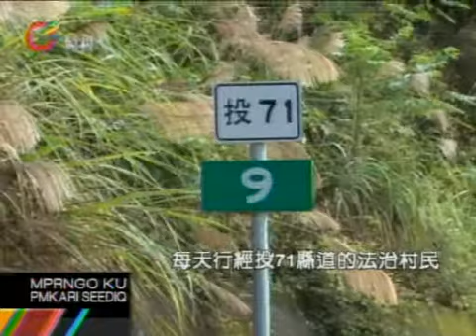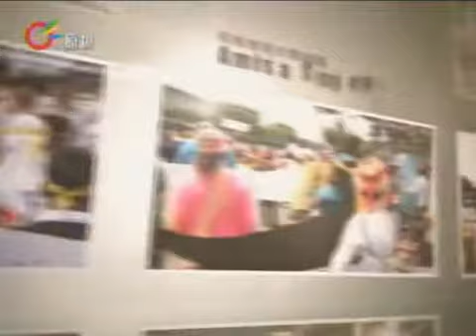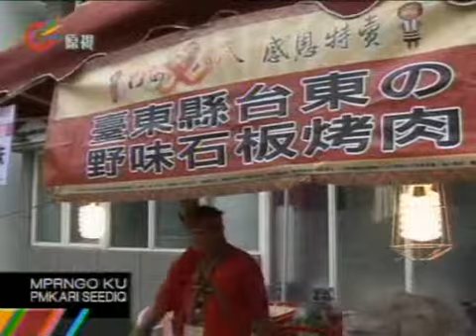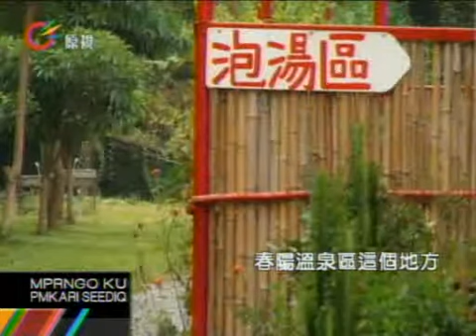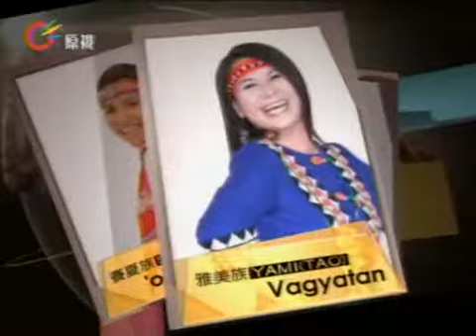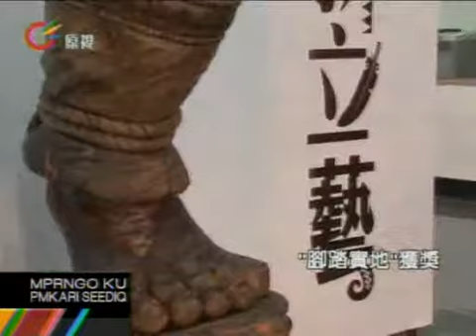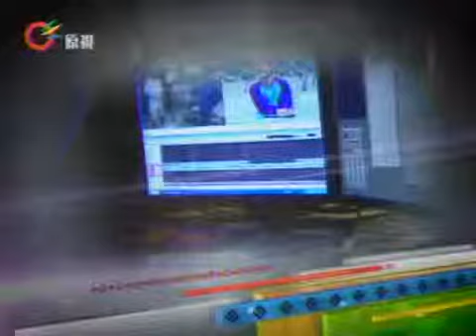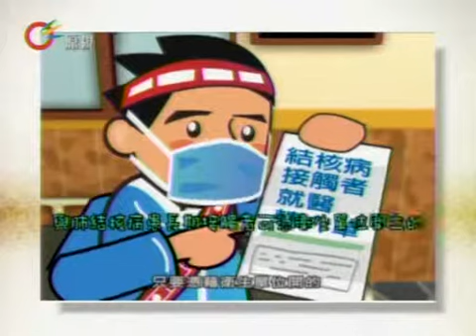原視【族語新聞】晨間-原音晨現 Seediq 2012-12-05(週三)